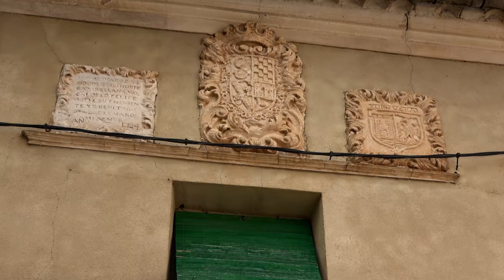Jorquera 4K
Precioso pueblo de la Manchuela de Albacete que alcanzó su grandeza durante el periodo musulmán. En su castillo, del que quedan solo restos de muralla, estuvo el Cid Campeador. La ribera del río Júcar y su hoz le da todo su esplendor y belleza.